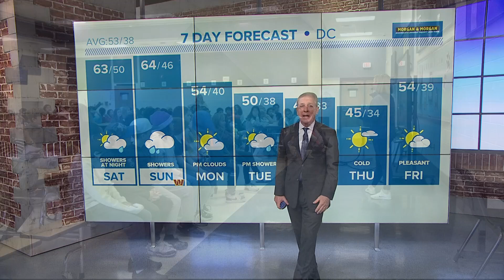Weather Classroom | Chris Yung Elementary School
Meteorologist Kaitlyn McGrath met with 130 4th grade students and talked all things weather, forecast, and technology.